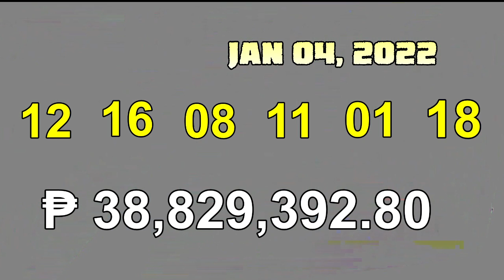9PM LOTTO RESULT TODAY JANUARY 04, 2022 | 2D | 3D | 6D | 6/42 | 6/49 | 6/58| LOTTO DRAW RESULT TODAY